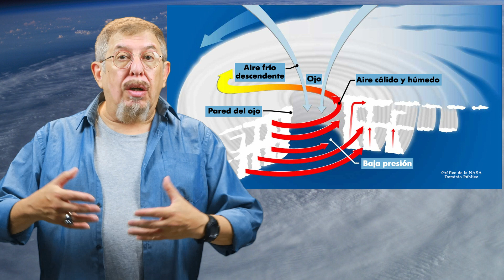Origen, clasificación, historia y nombres de las más terribles tormentas del planeta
MECENAS
Pablo Balbi
Silvia Saenz Merino
Doris Alexander
Pablo Valencia González
Norberto Rivas

Alejandro Pellicer
Armando Rodríguez Román
Bruno Santidrián
Carmen Molina Villalba
Cata Rubke
Darvin Ronzón
Federico Jaime
Felizardo Bojórquez Angulo
Fernando Montenegro
Francisco Cordero Cadenas
Isidoro Gayo
Javier Tamames Rodríguez
Javier Valencia
Noemi Palacios
Rayco Expósito
Ma. Eugenia Salazar Ramos
Jacobo Montaño

COLABORADORES
Daniela Valencia
David Martínez Gómez
Domingo Gilberto García Bautista
Dr. Quizá
Eduardo Cruz
Manuel Pérez
Marlon Méndez
Nacho Díaz
Armando Suárez

OTROS APOYOS
Ángel Villagómez
Baroc
Esteban Carrera
Heriberto Juárez
Ramón Reyes